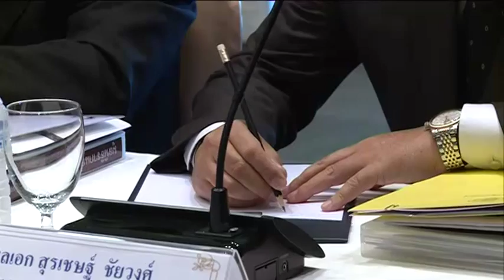นายกรัฐมนตรี ร่วมหารือยุทธศาสตร์การขับเคลื่อนการพัฒนาตามหลักปรัชญาของเศรษฐกิจพอเพียง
พลเอก ประยุทธ์ จันทร์โอชา นายกรัฐมนตรี ร่วมหารือ เรื่อง “ยุทธศาสตร์การขับเคลื่อนการพัฒนาตามหลักปรัชญาของเศรษฐกิจพอเพียง” ณ ห้องเทเวศร์ อาคาร 4 ชั้น 2 สำนักงานทรัพย์สินส่วนพระมหากษัตริย์ ถนนนครราชสีมา ดุสิต กรุงเทพฯ วันที่ 13 ตุลาคม 2557